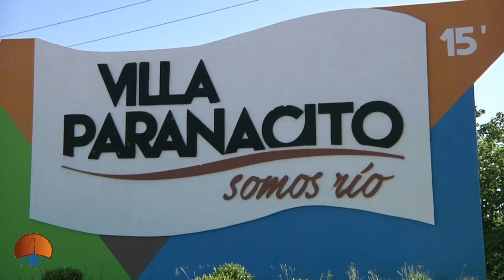Hermosa pesca en Villa Paranacito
Hermosa pesca en Villa Paranacito por Coco Bartolome de Puerto Pesca